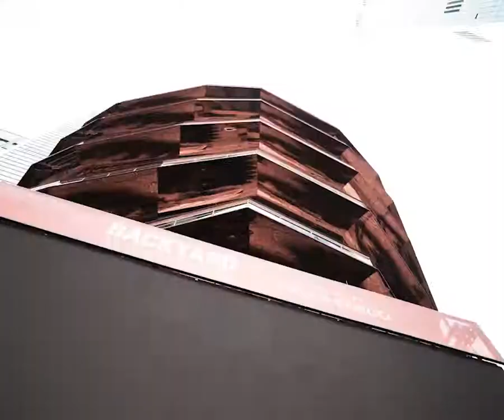Year in Review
A short video by one of our editor/videographers of his 2021 year.